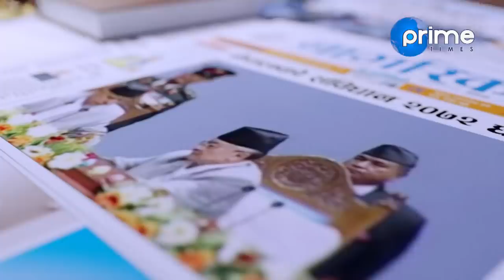झलनाथ खनालले ओली र प्रचण्डलाई हमला, यस्तो दिए चेतावनी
Program: Janata Janna Chahanchhan
Presenter: Rishi Dhamala
Guest: Jhalanath Khanal (Ex Primeminister/ Nepal Communist Party)
Video By: Prime Times Television